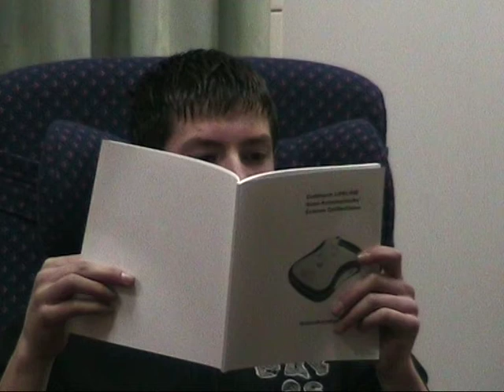wat is jouw probleem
BULB XL FILM AVOND, thema: geschikt/ongeschikt.